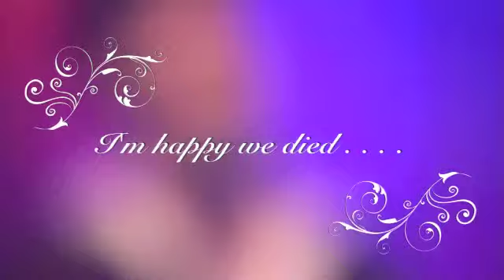DELAWARE "Double Murder Suicide!"